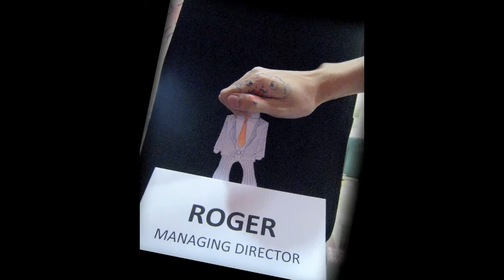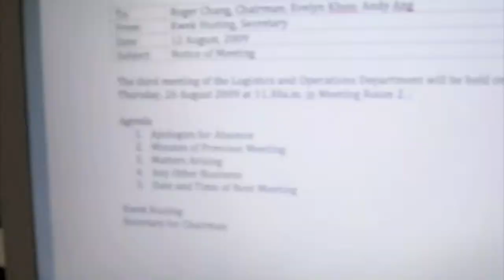Good meetings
ES2002 (Business Communication) Mini Lecture 1 video.

This video demonstrates the elements of a good meeting. Massive props to my group mates for making this awesome!